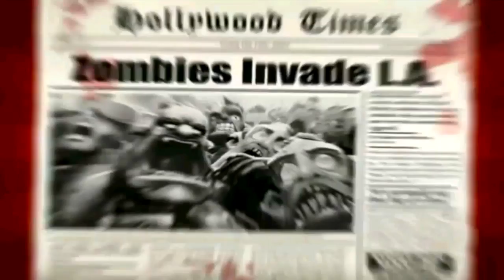ZombieWood. Android Games Cartoon For Child 2017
Zombie. Android Games

Best Games Android